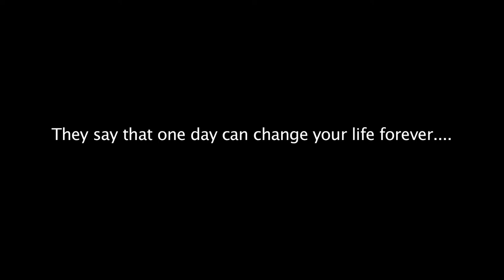Best Day Teaser Trailer #1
Teaser trailer for the upcoming short film Best Day by Thomas Hennessy